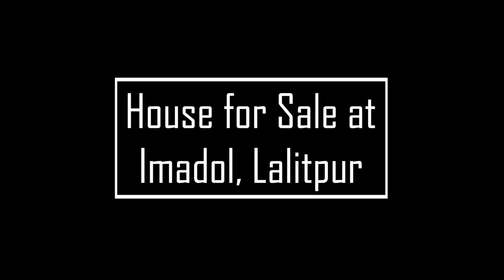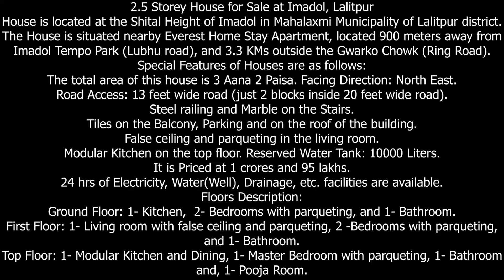House for Sale at Imadol, Lalitpur || Sold Out || eProperty Nepal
Area: 3.5 Aana

2.5 Storey House for Sale at Imadol, Lalitpur
House is located at the Shital Height of Imadol in Mahalaxmi Municipality of Lalitpur district. The House is situated nearby Everest Home Stay Apartment, located 900 meters away from Imadol Tempo Park (Lubhu road), and 3.3 KMs outside the Gwarko Chowk (Ring Road).